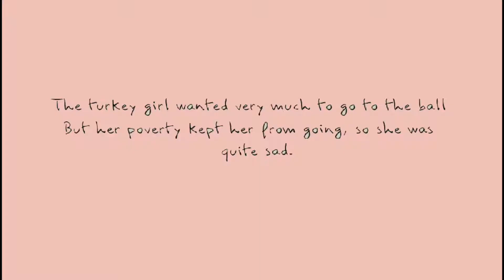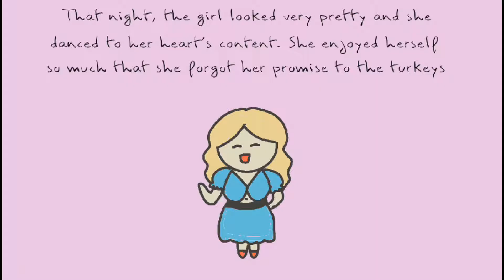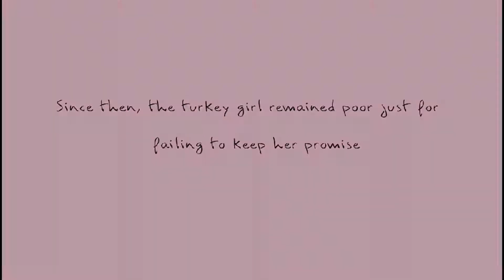THE POOR TURKEY GIRL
ANIMATION VIDEO BY GROUP 5 LITERATURE GROUP